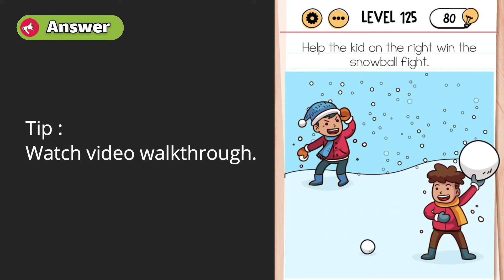Brain Test Level 125 Walkthrough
zBrain Test Level 125 Answer and walkthrough, Help the kid on the right win the snowball fight.
Brain Test Level 125 Solution : Take all snowballs and add them to the snowball in his hand to make it bigger.